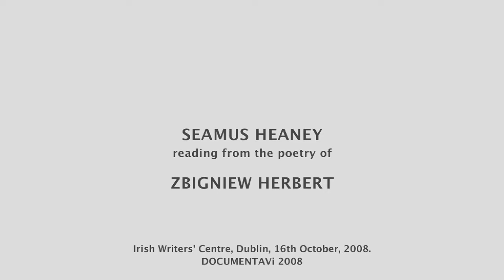Seamus Heaney・The Poetry of Zbigniew Herbert (Excerpt)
Seamus Heaney reads and reflects on the poetry of Zbigniew Herbert. This event was organised by the Irish Polish Society Dublin, Ireland-Poland Cultural Foundation and the Polish Embassy in Ireland.

IRISH WRITERS' CENTRE
16 October 2008
Camera : Marek Bogacki
Produced by DOCUMENTAVI MMVIII